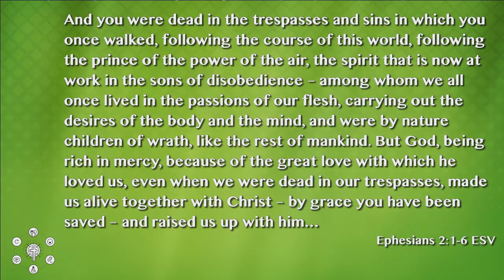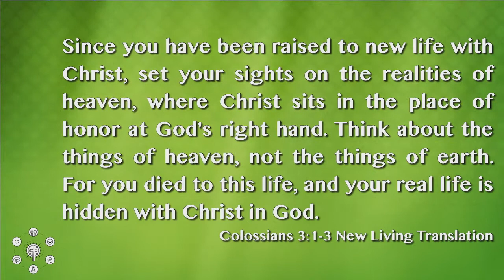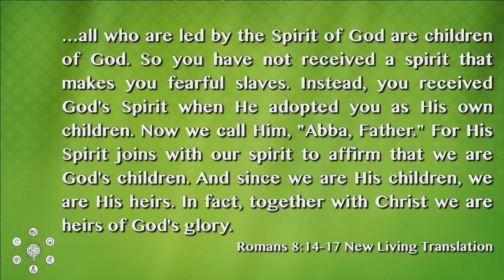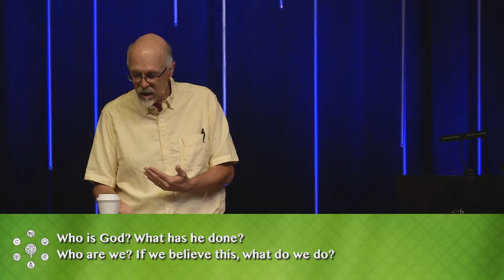Children of the King